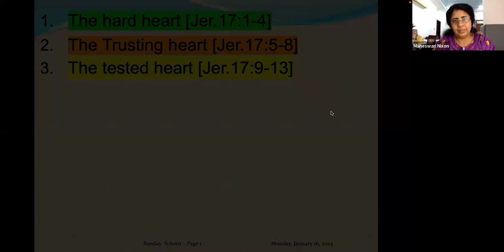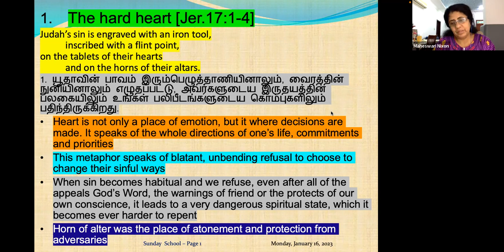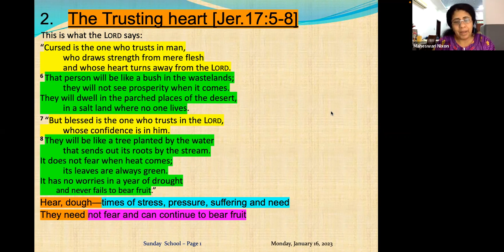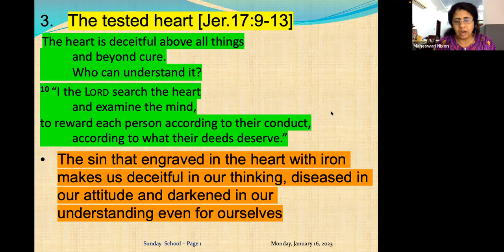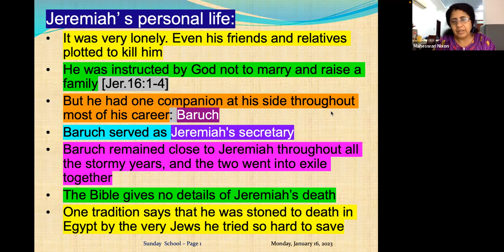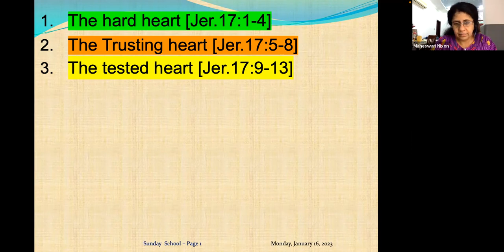What are you sure of? English Daily Devotion in English Ep-123 Pre:Maheswari Nixon